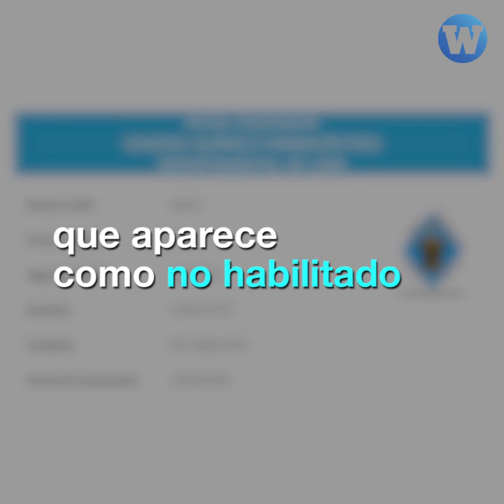Coronavirus: Falsos remedios son virales y hasta se difunden en televisión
¿Gárgaras con sal? ¿Agua con bicarbonato? Falsos remedios contra el coronavirus son virales e incluso se difunden en televisión.